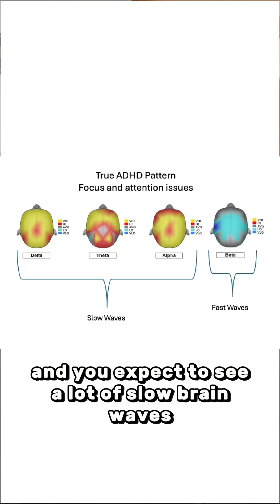Real Brain Talk: Misdiagnosed ADHD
ADHD overdiagnosed?  Only 5-10% of cases we see are truly functional ADHD. Brain maps reveal the real story—and anxiety is often the culprit. Giving stimulants to non-ADHD brains can make things worse. Let’s rethink the approach. 🧠